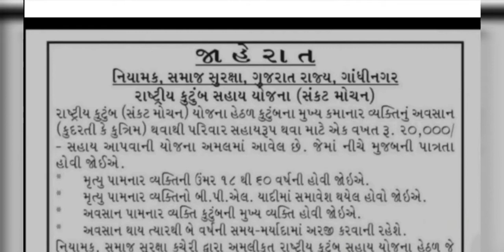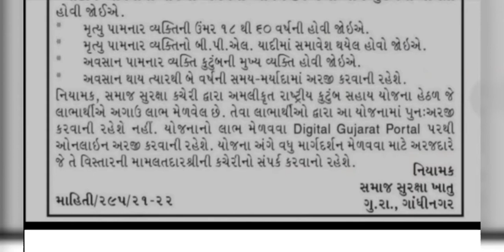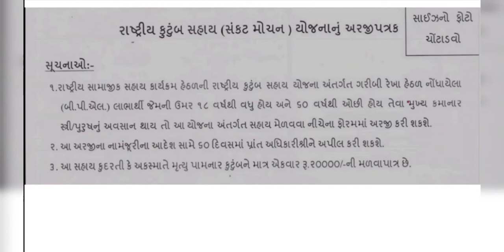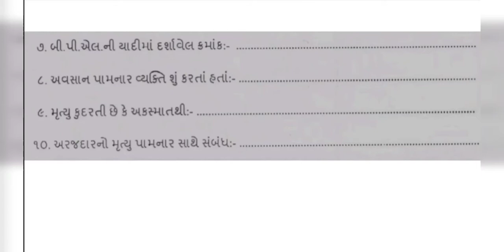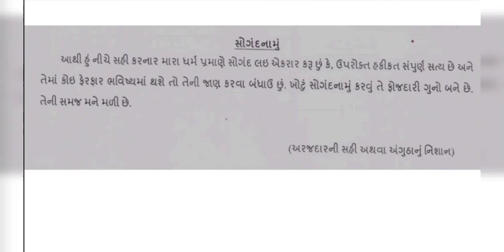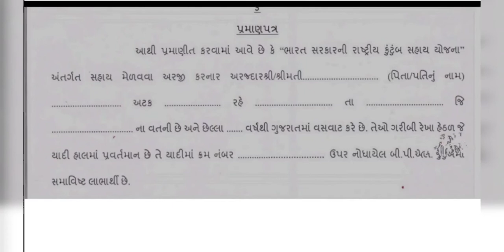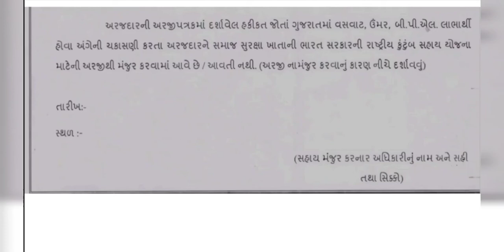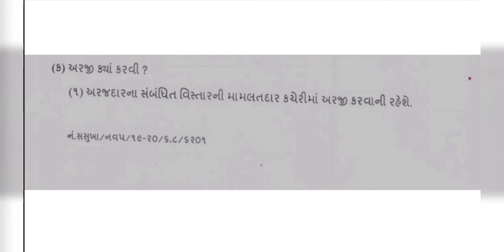રેશનકાર્ડ ધારકોને મળશે ₹20,000 ની સહાય જાણો પૂરી જાણકારી જાહેરાત થી ફોર્મ ભરવા સુધીની સંપૂર્ણ માહિતી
#₹20000nisahay